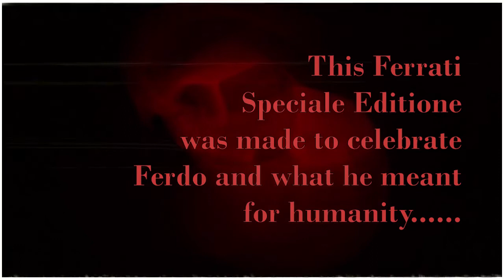FerRati GMO Special Edition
Made this Car by changing and adjusting a lot so it looks a little like a Ferrari GTO from a lowpoly model of a honda S2000 from Sketchfab by